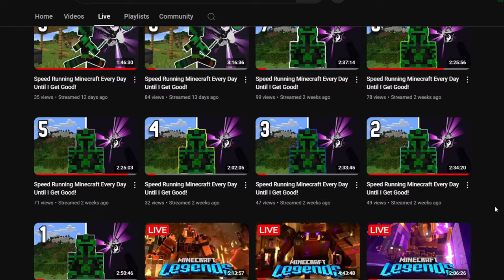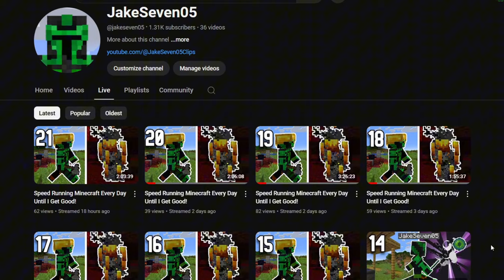I FINALY DID IT!!!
I finaly beat minecraft, in a minecraft speedrun

In this video I talk about speed running and beating minecraft live on stream. to beat minecraft you need to go to the nether, then to the stronghold, make it to the end, and finally kill the ender dragon. this took me so many speedruns and livestreams. I livestreamed all of this live on my channel over the course of three weeks.

If you like this video, make sure to subscribe to the channel, I make mostly Minecraft and gaming videos that range from Hardcore Minecraft, to Lets plays, to Livestreams, and commentary videos.

Inspired by, AcookieGod, IShowSpeed, Kai Cenat, ezY, PaulGG, lukethenotable, SB737, sandiction, fWip, Wunba.